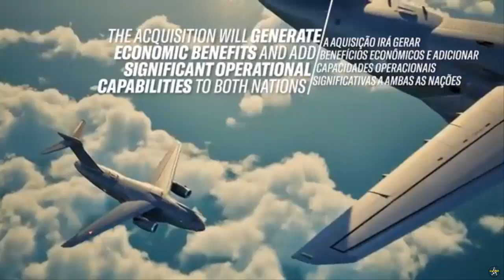The Netherlands acquires 9 Embraer C-390 Millennium aircraft in joint order with Austria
The Dutch Ministry of Defence signed the contract for the acquisition of nine Embraer C-390 Millennium aircraft during a ceremony at the Farnborough Airshow. As part of the project ‘Replacement of Tactical Airlift Capacity’, the contract is a joint purchase, in cooperation with Austria – five aircraft for the Royal Netherlands Air Force and four aircraft for the Austrian Air Force.

The C-390 will improve operational capacity by offering better performance, greater reliability, and higher transport capacity. Additionally, the choice for the C-390 ensures that the Royal Dutch and Austrian Air Forces are equipped with state-of-the-art technology to meet the mission demands of the future.

The C-390 can carry more payload (26 tons) compared to other medium-sized military transport aircraft and flies faster (470 knots) and farther, being capable of performing a wide range of missions such as transporting and dropping cargo and troops, medical evacuation, search and rescue, firefighting, and humanitarian missions, operating on temporary or unpaved runways. The aircraft configured with air-to-air refueling equipment, with the designation KC-390, can operate both as a tanker and as a receiver, in this case also by receiving fuel from another KC-390 using pods installed under the wings.